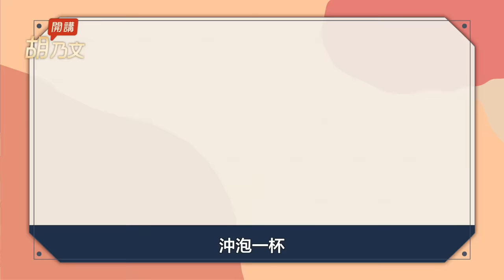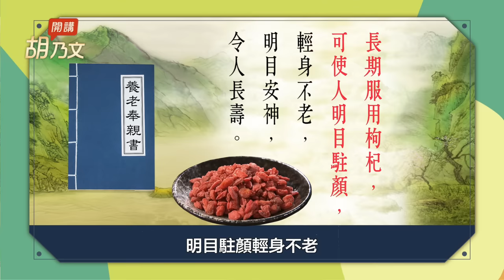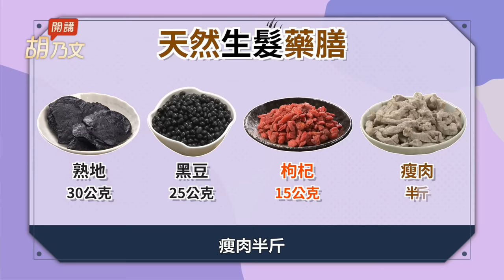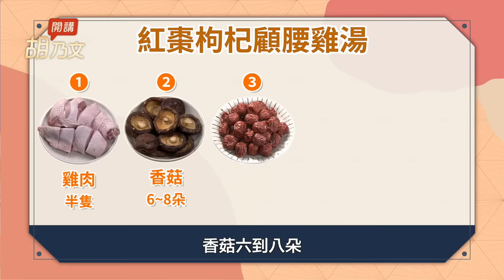挑對才有用！枸杞5種功效最好的吃法，不只顧眼睛一級棒！養肝血不掉髮，睏飽飽顧筋骨，找回好腰力｜電腦｜蛋｜胡乃文開講Dr.HU_82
00:00 開場
00:17 枸杞又叫神仙果
00:54 優質枸杞 挑選3訣竅
02:13 枸杞+1物 駐顏又美膚
03:39 近視老花救星 枸杞加它
05:42 枸杞加2物 天然生髮藥膳
07:04 禿頭 中醫治療so easy
09:13 枸杞根＋蛋 睡飽長高
11:06 胡醫師的1001問